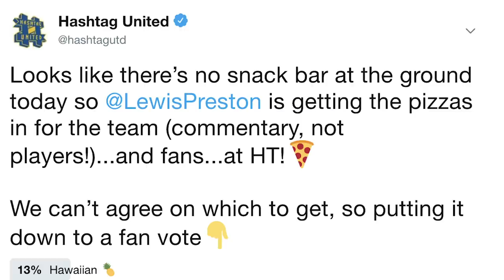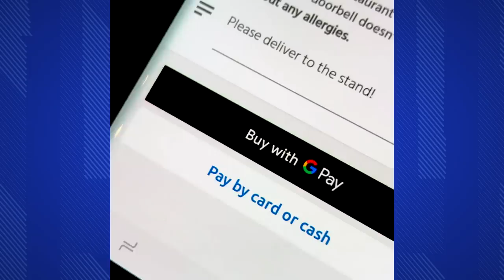ADJEI ON 🔥! - FIRE UNITED vs HASHTAG UNITED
Thanks to GooglePay for being our first Match Day partner of 2019!
To find out more about Google Pay and download it,